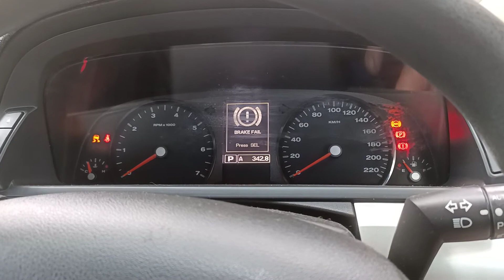Haltech Barra Errors after install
Errors I'm getting after the installation of a Haltech Elite PRO Barra Plug-in ECU Ford FG 1.  No errors from the previous ECU.  This happened from the first switch on and I cannot seem to get rid of it.  Any ideas?